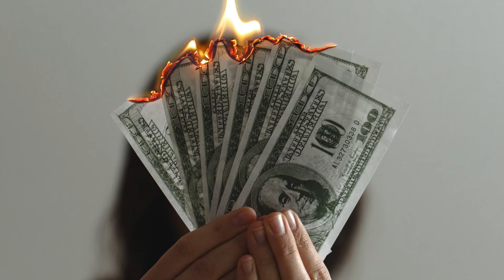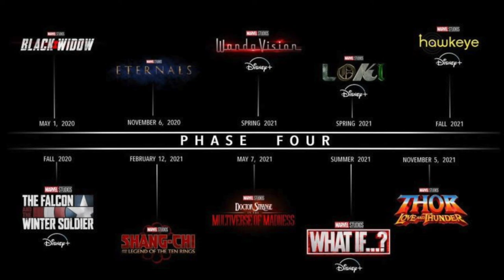DCU Future Series - Henry Cavill. Man of Steel 2? Superman? Whats's the Future in the WB Chaos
The DCU Future Series is back.  Henry Cavill is coming back?  Is it One for the money?  Is it Two for the show? We don't know.  What we believe is that WB doesn't know either.  What does the future hold for Mr. Henry Cavill?